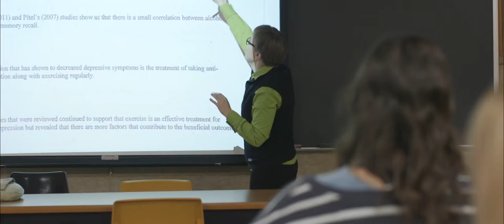Department of Counseling, Educational Psychology and Foundations